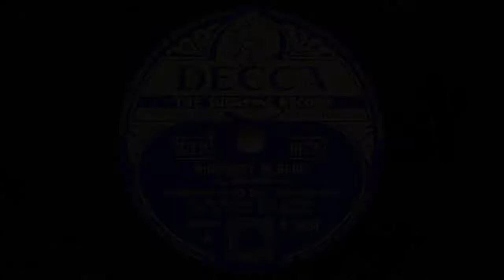Ambrose and His Orchestra - Rhapsody In Blue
Ambrose and His Orchestra at the Embassy Club in London

Recorded: London February 14th 1935 - Please excuse the pops and crackles!

Personnel:
Max Goldberg - Harry Owen-trumpet / Ted Heath - Tony Thorpe -Lew Davis-trombone / Danny Polo - Sid Phillips - Joe Jeanette - Billy Amstell-reeds / Ernie Lewis - Reg Pursglove-violin ' Bert Barnes?-piano / Joe Brannelly-guitar / Dick Ball-string bass / Max Bacon-drums